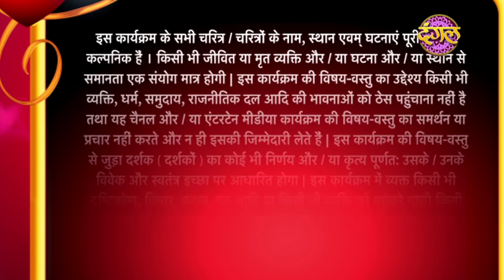Pyar Ki Luka Chuppi || Episode 17 Full HD || New TV Show || Dangal TV Channel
प्यार की लुकाछुपी Pyar Ki Luka Chuppi || Episode 17 Full HD || New TV Show
प्यारकीलुकाछुपी सोम-शुक्र रात 9.30 बजे दंगल_टीवी पर
रश्मि शर्मा , अपर्णा दिक्षीत , राहुल शर्मा
Watch PyaarKiLukaChuppi, from Mon-Fri at 9.30pm
On Dangal_Tv channel

Pyar ki Lukka Chuppi Ep - 17
Ravi Shankar was angry to see Sarthak's condition and filed a police complaint against Sarthak. Srishti got to know about Sarthak getting arrested and she asked her brother, Sarang about the truth who instead of telling the truth, lied to her.

प्यार की लुकाछुपी || एपिसोड 17
"सारंग को घायल देख रविशंकर नाराज़ हो जाते है और सार्थक के ख़िलाफ़ पुलिस में शिकायत कर देते है। सृष्टि को जब सार्थक की गिरफ्तारी का पता चलता है तो सच्चाई जानने के लिए सारंग के पास जाती है लेकिन सारंग, सच बोलने के बजाय सृष्टि से सार्थक के खिलाफ झूठ बोलता है। अब सृष्टि के सामने कैसे आएगा सच?